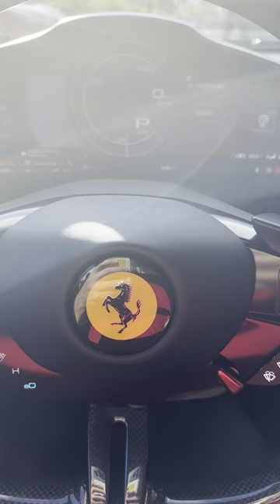Starting The 296 GTS